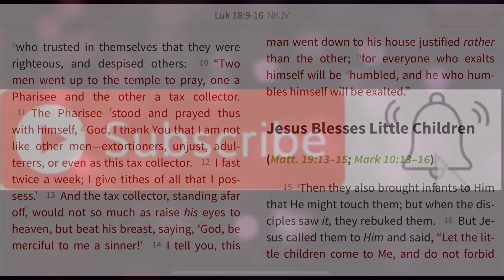Avoiding The Gospel Of Condemnation!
What if we were spreading the wrong kind of gospel all along?￼